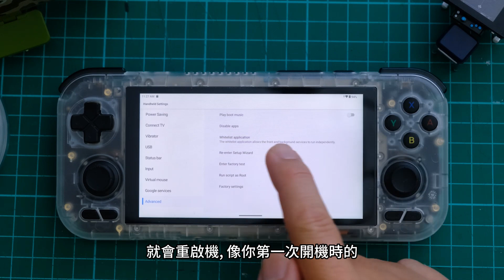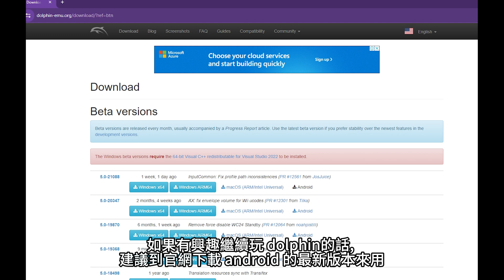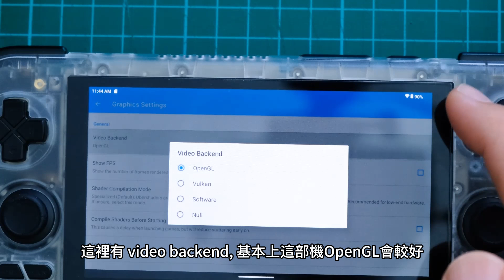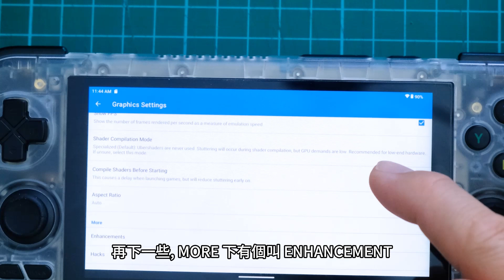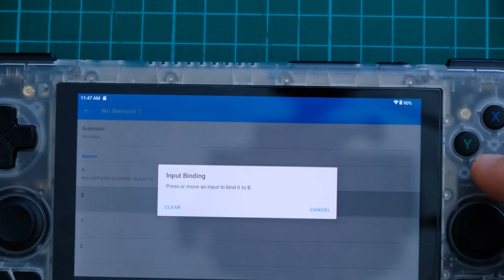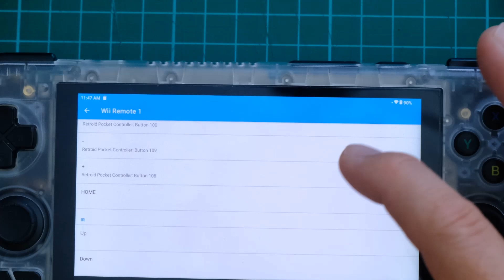RETROID POCKET 4 設定 DOLPHIN 模擬器玩 GAMECUBE + Wii 遊戲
Wii 及 gamecube 模擬器, DOLPHIN, 大部份安卓系統都可以用, 當然 PC 都可以, 但今天主要在 RP4 上安裝,